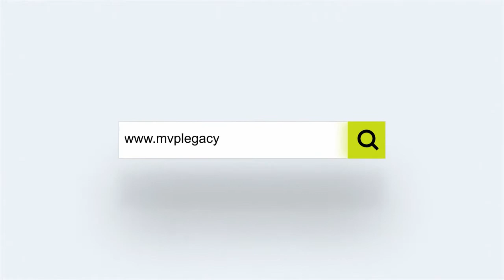MVPLegacy - BORGIA HS TEES